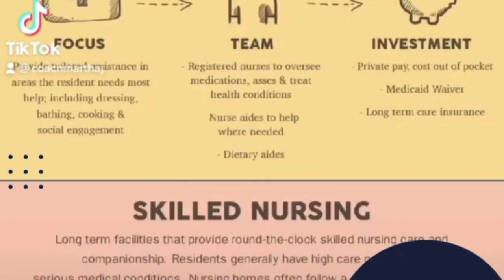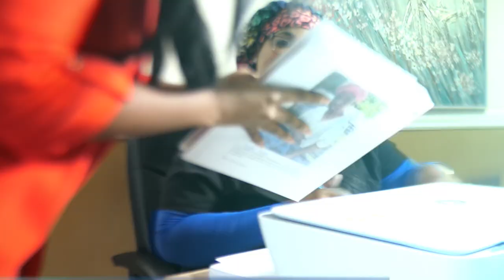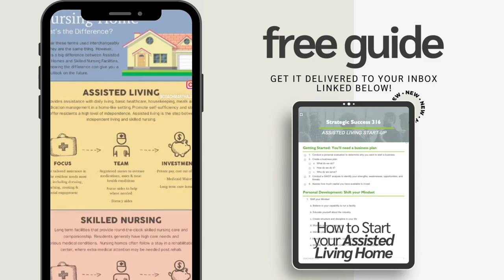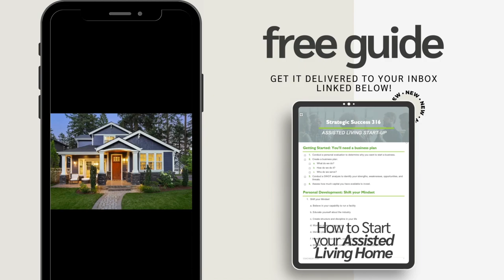How To Start Your Own Assisted Living Business | Martha Janvier | The Boujee Banker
Join us for an inspiring conversation with Martha Janvier, an accomplished leader in the assisted living industry. Martha's remarkable 10-year healthcare journey, from Home Health Aide to Family Nurse Practitioner, has shaped her commitment to compassionate care.

She now owns a thriving assisted living facility, sharing her expertise through a comprehensive training program for aspiring entrepreneurs. Discover her insights on running a successful assisted living facility and get inspired by her story. Don't miss this chance to learn from Martha Janvier, a true pioneer in the field.